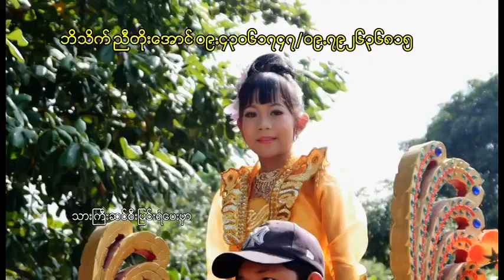သဒ္ဓါဖြူတဲ့မဟာအလှူ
တေးရေး KBသန့်ဇင်
တေးဆို ညီတိုးအောင်၊ ပုန်းညက်ဖြူ
သရုပ်ဆောင်
ညီတိုးအောင်၊ပုန်းညက်ဖြူ